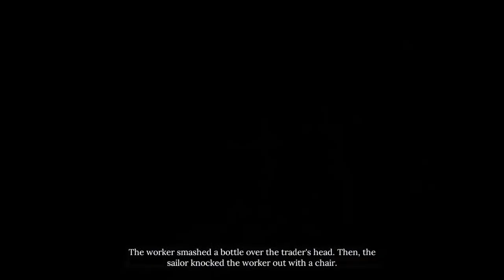Sherlock Holmes : Chapter One Gameplay - The Collie Shangles Case